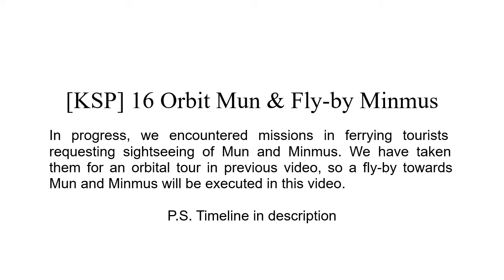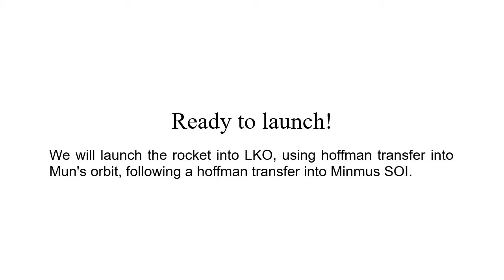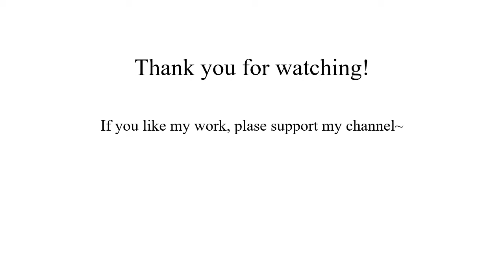[KSP] 16 Orbit Mun & Fly-by Minmus (Ferry 6 Tourists)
In this vidio, we will ferry six passengers for a Minmus fly-by flight, with firstly a stop on Mun's orbit.

Kerbal Space Program: Travel Itinerary contract in Career mode
Total ∆v: 4072 m/s (ASL) / 5689 m/s (Vac.)